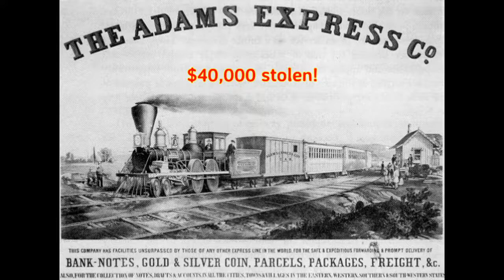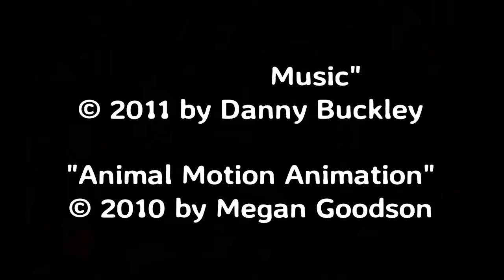Kate Warne: Pinkerton Detective, by Marissa Moss (MPL Book Trailer 409)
Mooresville Public Library (Mooresville, Indiana) presents a book trailer featuring the children's biographical picture book, "Kate Warne: Pinkerton Detective," by Marissa Moss (illustrated by April Chu).